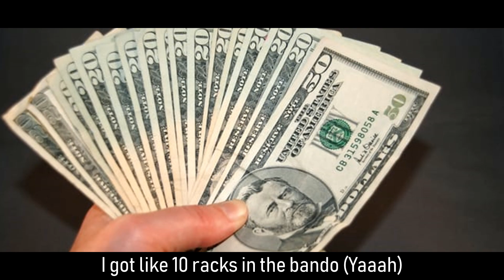YEET TO INFINITY - A Razortech Dank Track (Prod. SN4C)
OFFICIAL RAZORTECH "YEET TO INFINITY" VIDEO WITH MUSIC PRODUCED BY SN4C

Everything in this video was done in a comedic purpose. You should NOT take anything said in this video seriously. It's a meme.

LYRICS

[Verse 1]

Ay yo
It's your boi Razortech
Ice on my wrist got me wearing Patek (Ice)
B*tches be asking "What's that around your neck?"
It's Gucci I tell em, not fake, wanna check? (ouu)
And this one's for my boi Yung Gravy
Shoutout all my bois in the Navy
B*tches out here acting kinda shady
Hop up in the coupe and I'm stealing yo lady (skrr)

~Intermission~

I tell you these b*tches they crazy
Skrtin the coupe like I'm lazy (Yah)

[Verse 2]

I spit it like trap tho
Got like 10 racks in the bando (Yaaah)
Post up, Murcielago (skrr)
Two b*tches in the trunk, It's a combo
oof, ayy
I've been living and whilin, money stockpiling
Whenever I see your girl, then you know who I'll be dialing
This that sh*t I gotta do
I been getting deja vu
Gotta get that revenue
And I ain't talking residue, ay
Who the f*ck is you? ay
Razortech bringing the new way

Now stop.

*Pause*

AYO DJ, BRING IT BACK

[Verse 3]

Too much ice on my neck it's cold
Rollie on my wrist solid gold
And I'm smashing on your b*tch uncontrolled
YAH YAH
And you know I've done it all
Stephen Curry when I ball (Kurre vet)
I'm the greatest overall yuh
F*ck Jake and Logan Paul yuh (Lil Pump)

Music and lyrics by me